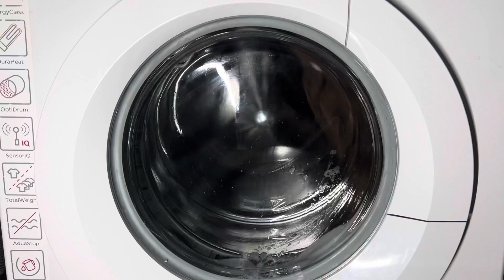Road to 30K - GORENJE MEGA OPEN DOOR SPIN (GLASS DESTROYING)